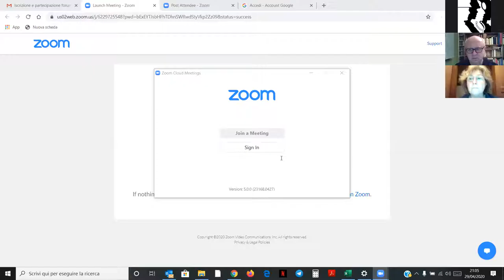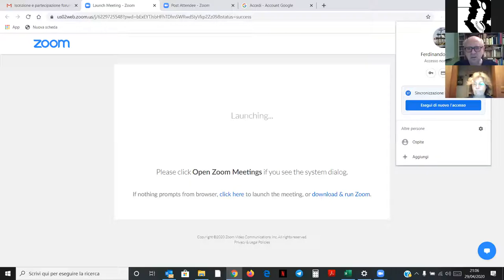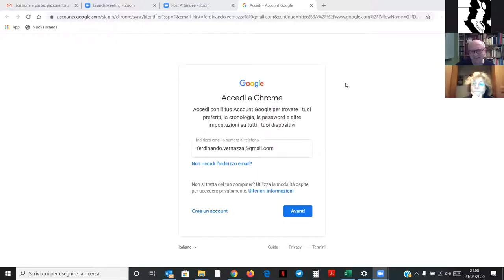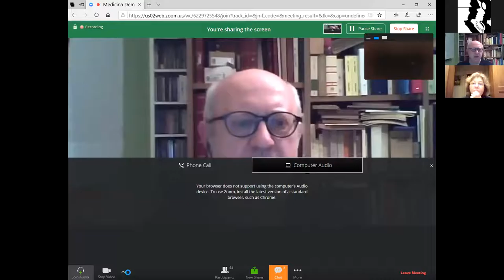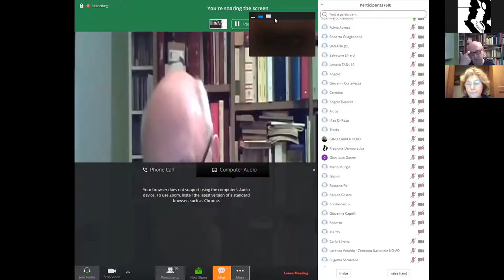Per un coordinamento nazionale